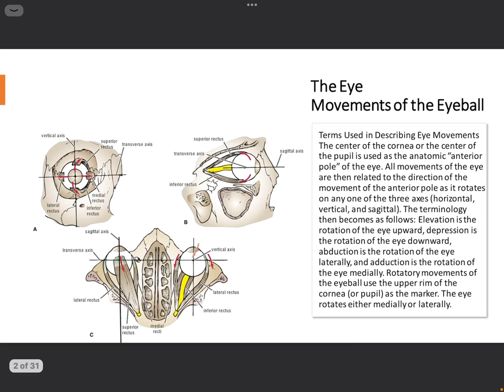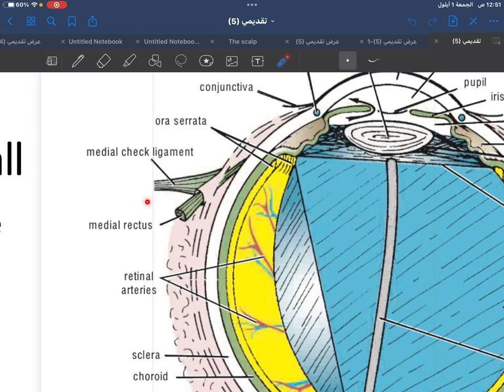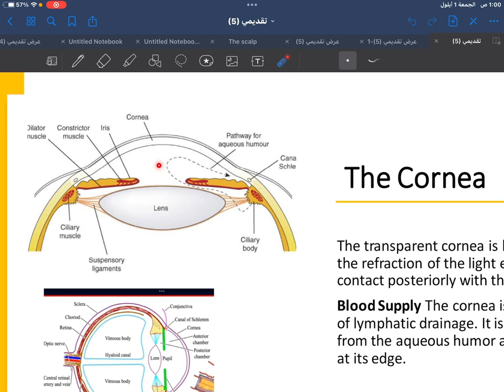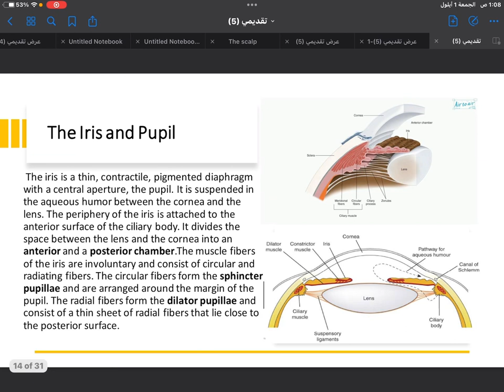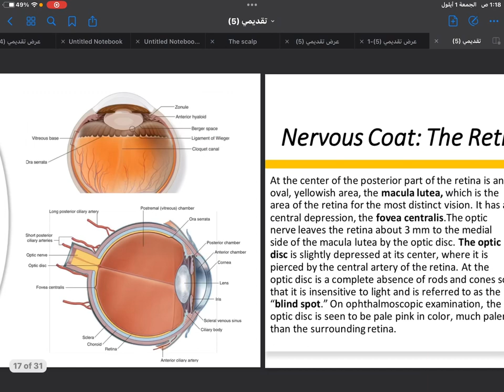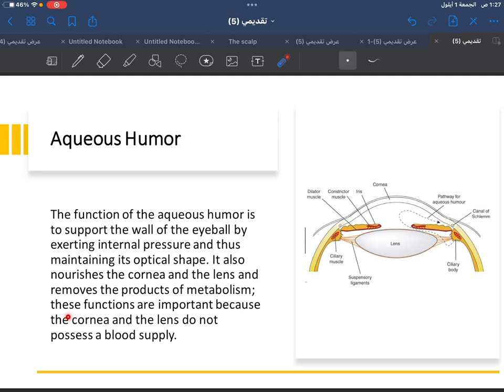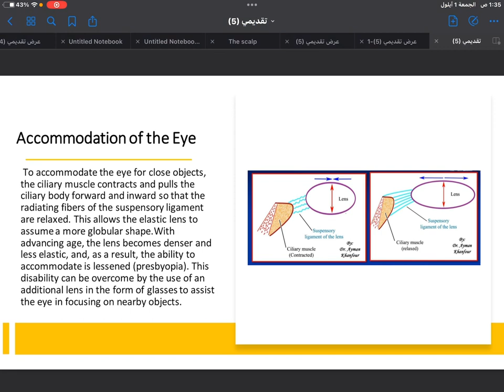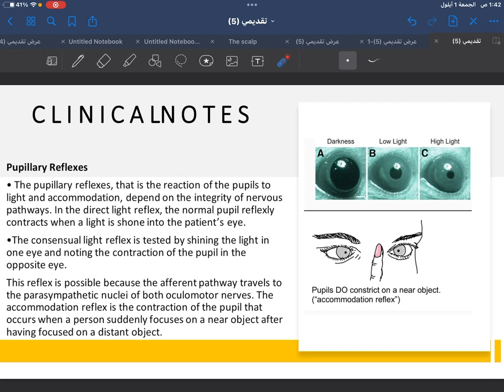Head and neck anatomy The orbital region parts 3 تشريح عام مرحلة ثانيه